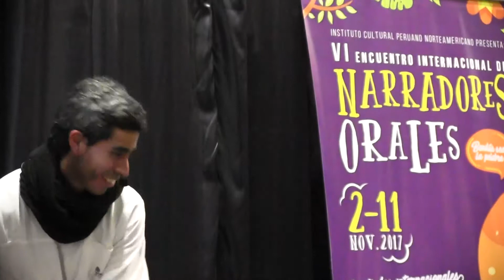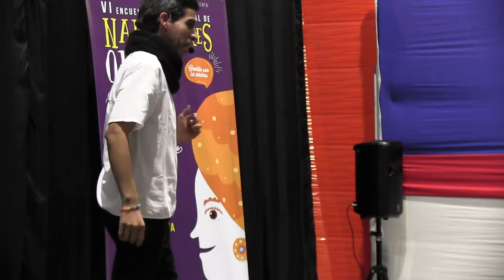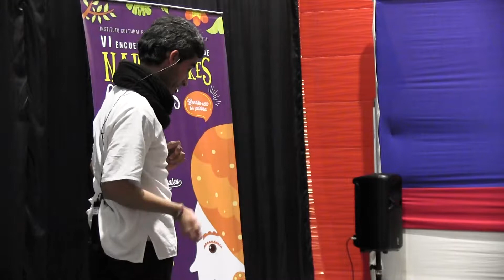VI ENCUENTRO INTERNACIONAL DE NARRADORES ORALES ICPNA 2017 DIEGO ZEVALLOS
DIEGO ZEVALLOS. Narrador de Cuentos / Psicólogo Clínico. Trabaja el cuento como un recurso terapéutico con énfasis en poblaciones vulnerables. Diseña y ejecuta programas de Narración Oral como camino terapéutico en Hospitales, Centros Terapéuticos, Asilos, Orfanatos, Hospitales Psiquiátricos y Centros Penitenciarios. Autor del libro “Reflexiones, recursos y estrategias de la Narración Oral en el Aula”. Cuenta historias de sabiduría popular ambientadas al presente, de tal manera que cada una mantiene viva su esencia. Investiga, promueve y dicta talleres y conferencia acerca de la importancia de la narración oral de cuentos en las sociedades y cómo este arte repercute significativamente en la vida de las personas que lo cultivan.Esta presentacion se llevo a cabo en las novisimas instalaciones del ICPNA Surco